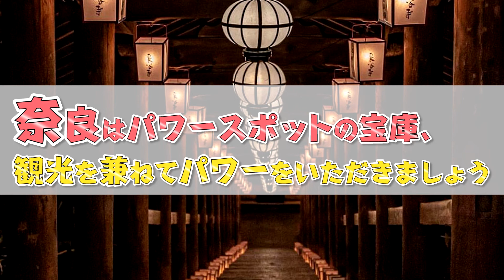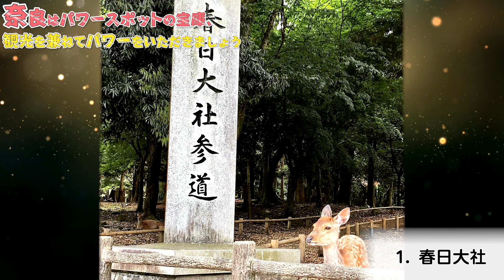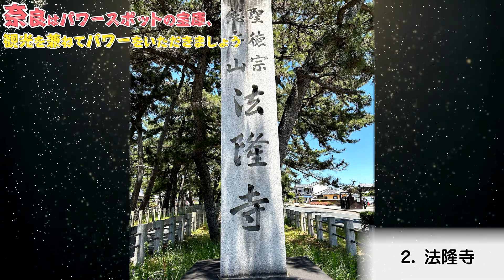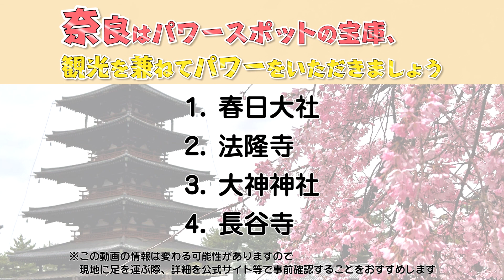【奈良観光】奈良はパワースポットの宝庫、観光を兼ねてパワーをいただきましょう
奈良県への旅行や観光で参考にしてください。今回は奈良県のパワースポットをご紹介します。この動画で紹介されてないオススメがありましたら、ぜひコメント欄でシェアしてくださいね。

0:00　テーマ

1:27　1.春日大社

2:50　2.法隆寺

4:11　3.大神神社

5:23　4.長谷寺

6:39　5.大安寺

7:47　6.石上神宮

9:09　7.天河大辨財天社

【奈良観光/グルメ】大仏様が鎮座する奈良で美味しいランチグルメを満喫

【奈良観光】観光スポットが揃う奈良、穴場と呼ばれるところも行ってみたい